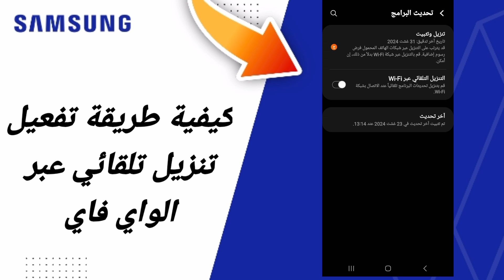كيفية طريقة تفعيل تنزيل تلقائي عبر الواي فاي في هاتف سامسونغ Samsung التحديث الجديد